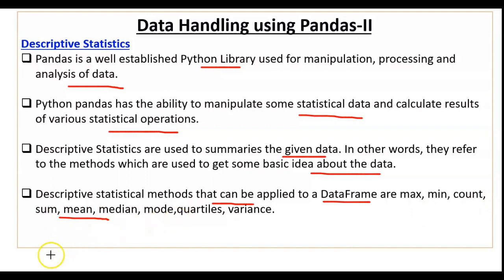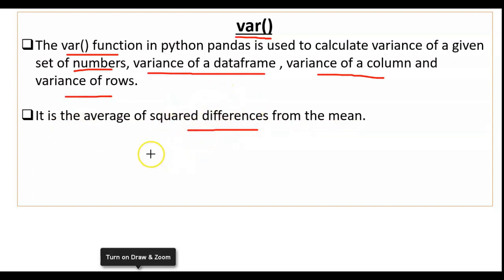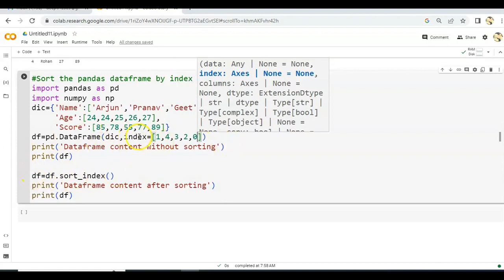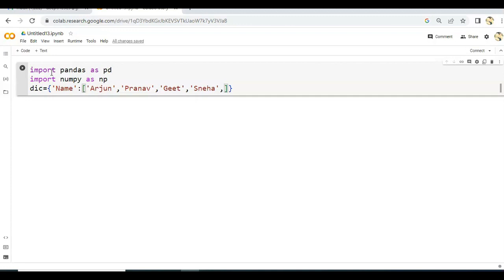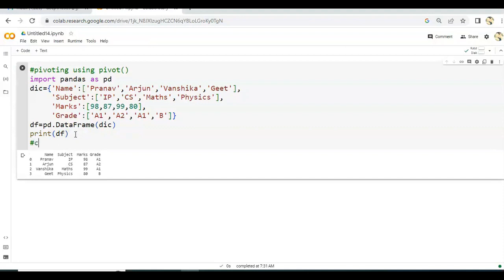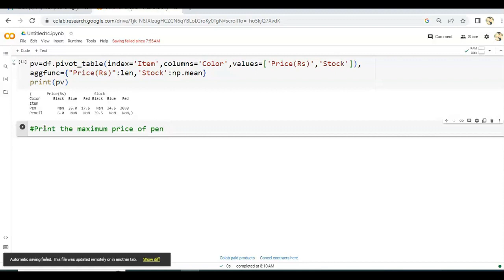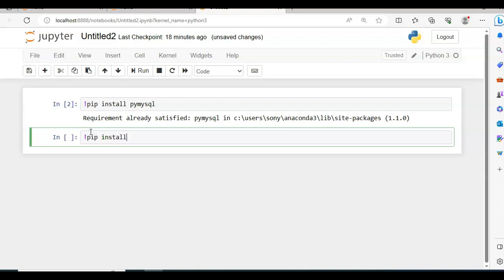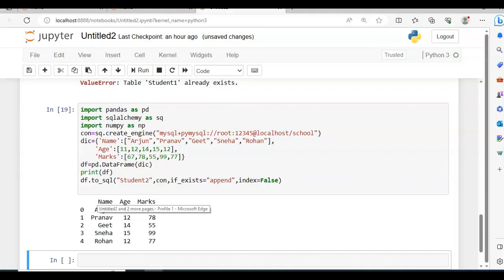Data Handling using Pandas-2 | CUET-CS/IP | CUET 2024